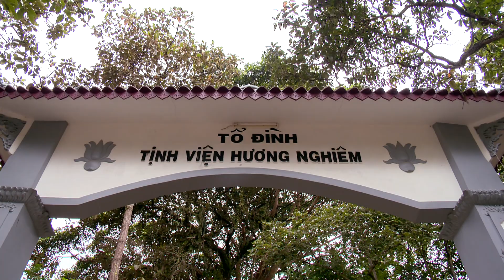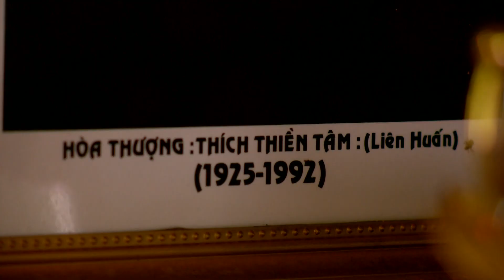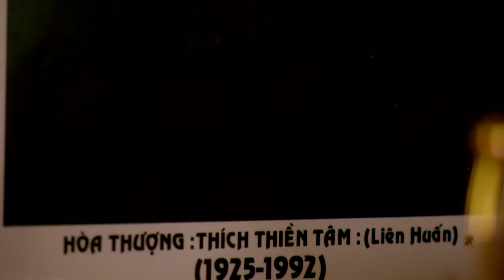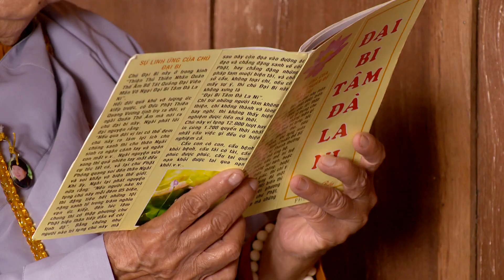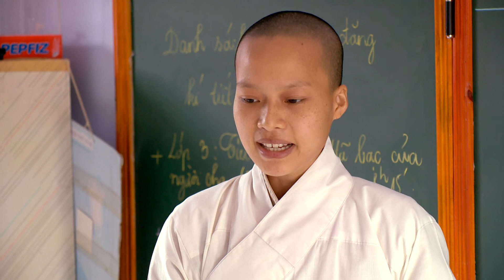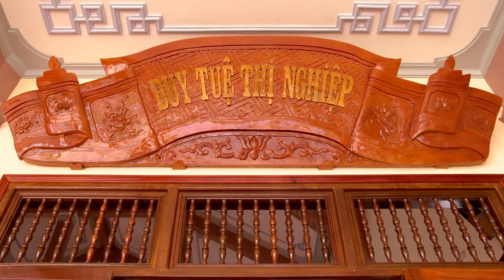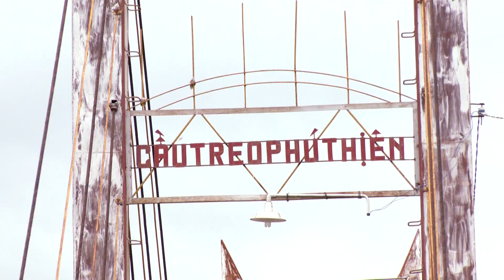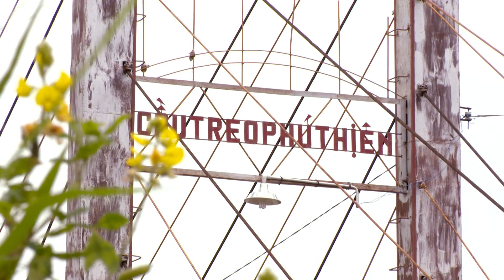Làng Chùa Đại Ninh